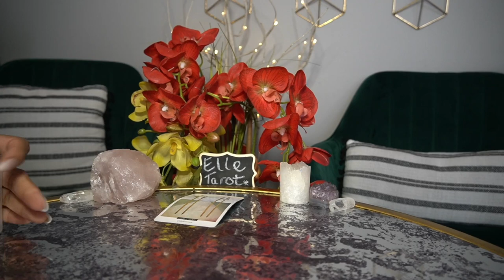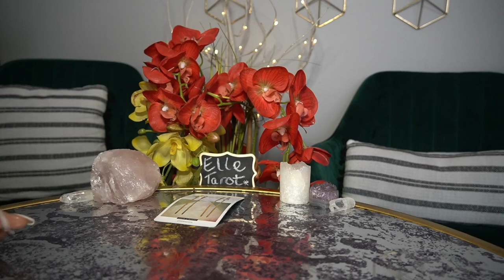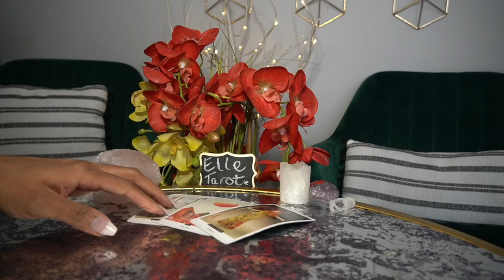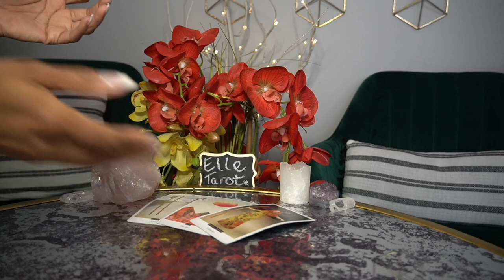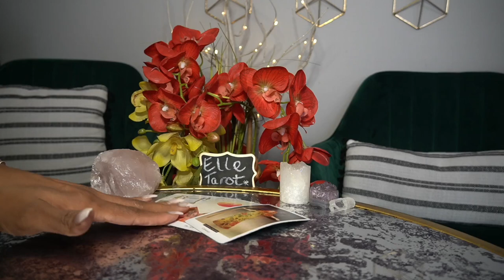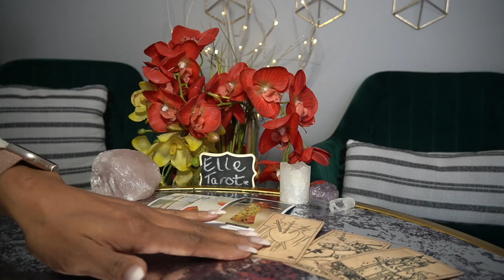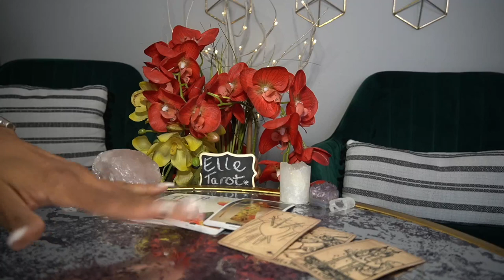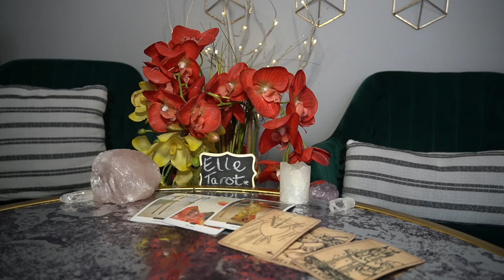SAGITTARIUS FEB '22 THIS IS HEAVEN I COULD STAY HERE FOREVER